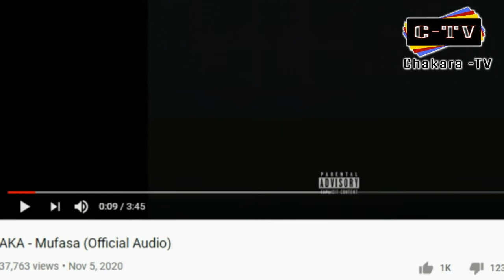Did AKA Send More Shots At Cassper Nyovest ?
Did AKA call out Cassper Nyovest in his most recent song, Mufasa?